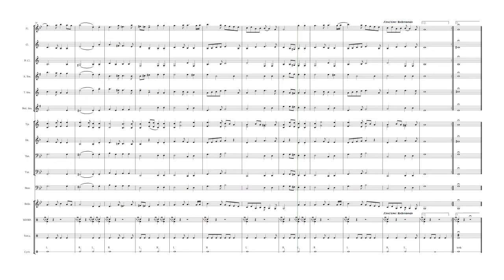March for a Turkish Ceremony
by Jean Baptiste Lully, arranged by Mark Attebery for Concert Band.